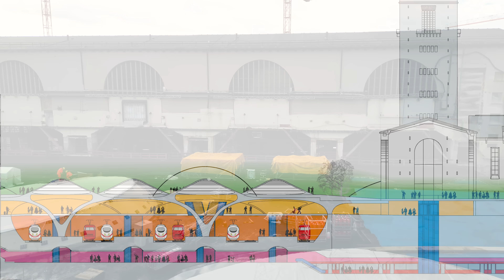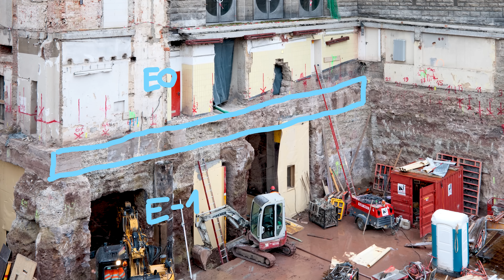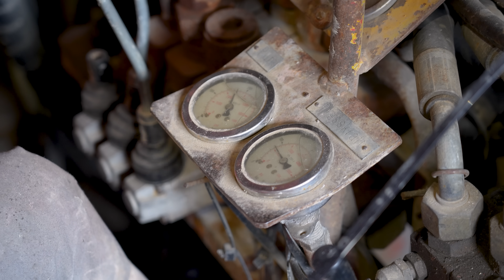Stuttgart 21: Tunnel unter dem Bonatzbau – der kleinste Tunnel von Stuttgart 21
Im Zuge des Baus des Digitalen Knotens Stuttgart baut die Deutsche Bahn unter dem historischen Bonatzbau den kleinsten Tunnel von Stuttgart 21. In diesem Video erklärt Bauingenieur Felix Reineke, worauf es bei einem komplexen Vorhaben dieser Art beim Bauen im Bestand ankommt.

Kapitel:
00:00 Darum geht es heute
00:41 Dafür wir der Tunnel benötigt
01:27 Tunnel-Fakten
02:15 Die Erkundungsbohrungen
02:55 Die Hochdruckinjektionen
03:36 Die kleinste Tunnelbohrmaschine
04:20 Wie leitet man die 200t Druck ab?
05:11 Das Schweißen der Stahlrohre
05:30 Auf der anderen Seite des Tunnels
06:12 Durchbruch!
06:50 Outro

Die DB Projekt Stuttgart–Ulm GmbH (PSU) ist als Teil der Deutschen Bahn dafür zuständig, die Weichen für den Eisenbahnverkehr der Zukunft zu stellen. Denn: Stuttgart 21 ist viel mehr als ein Bahnhof und die DB Projekt Stuttgart–Ulm GmbH ist viel mehr als Stuttgart 21. Die Projektgesellschaft realisiert die komplette Neuordnung des Bahnknotens Stuttgart mit vier neuen Bahnhöfen, 56 Kilometern Tunnel und 42 Brücken. Als Vorreiter für die Digitalisierung der Bahn in ganz Deutschland treibt das Team der DB Projekt Stuttgart–Ulm GmbH das Pilotprojekt Digitaler Knoten Stuttgart voran. Mit weiteren Zukunftsprojekten wie dem Pfaffensteigtunnel macht die PSU den Südwesten fit für den Deutschlandtakt.

Gebaut werden:
- vier neue Bahnhöfe
- 56 Kilometer Tunnelröhren
- 11 Tunnel
- 42 Brücken
- rund 100 Kilometer neue Gleise, die mit bis zu 250 km/h befahren werden

Die Neubaustrecke (NBS) Wendlingen–Ulm ist als Bestandteil der Aus- und Neubaustrecke Stuttgart–Augsburg ein rund 60 Kilometer langer Baustein im Hochgeschwindigkeitsnetz der Deutschen Bahn und Teil des Bahnprojekts Stuttgart–Ulm.

Gebaut wurden:
- 61 Kilometer Tunnelröhren
- 12 Tunnel
- 37 Brücken
- rund 120 Kilometer neue Gleise, die mit bis zu 250 km/h befahren werden

Die Schnellfahrstrecke ist seit Dezember 2022 in Betrieb.